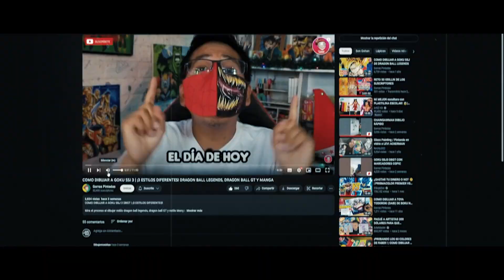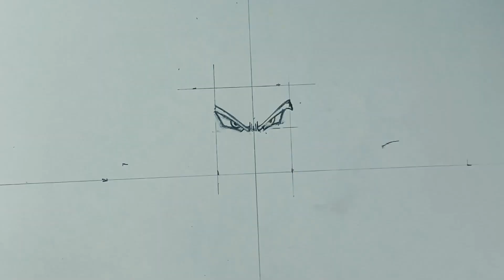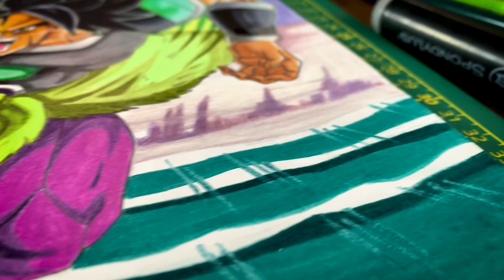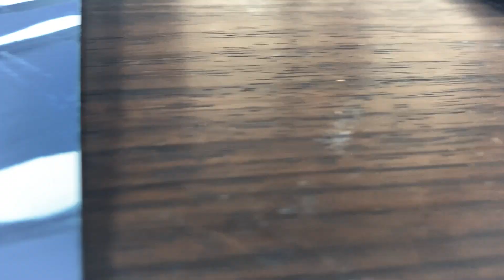Como DIBUJAR en 4 ESTILOS DIFERENTES a BROLY 🔥🟢 | LEGENDS, FIGHTERZ, ANIME, MANGA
RETO DE LOS 4 ESTILOS!! DIBUJANDO A BROLY!!
CHEKA EL PROCESO COMPLETO :)
COMENCEMOS !!! 😎🔝

Video Número 42
Quieres ver otro PERSONAJE??? 👨‍🎨

Y FACEBOOK

🙌 DIBUJEMOSMAS!👨‍🎨🤩

Lista de Materiales:
🟢 Hoja A4
🔴 Polychromos Faber Castell
🟢 Faber Castell  Escolares
🔴 Artesco Escolares
🟢 Marcadores COPIC